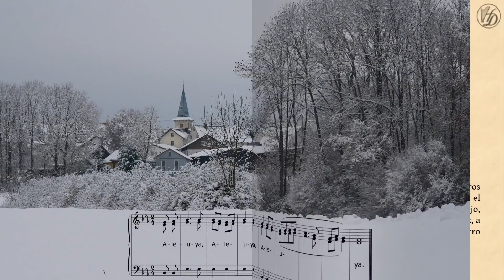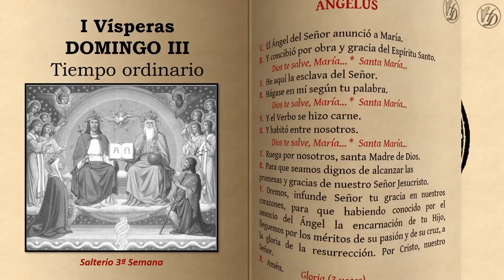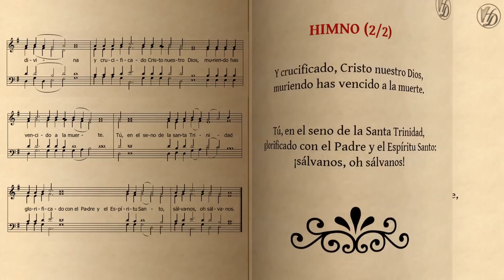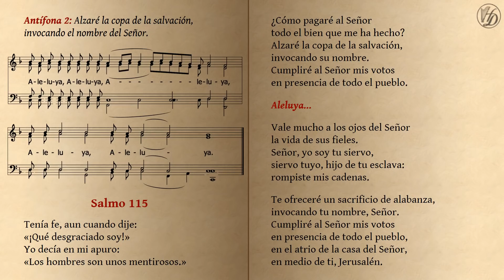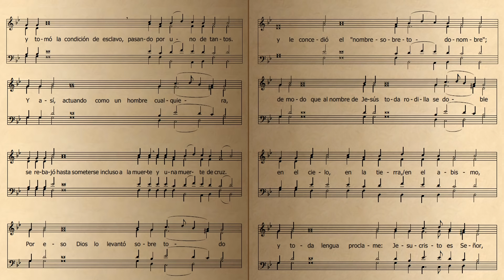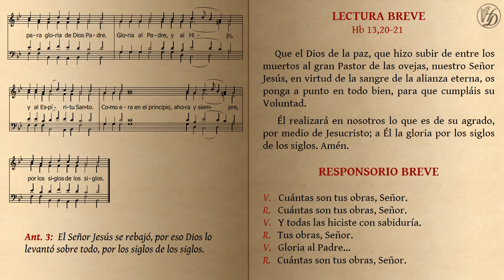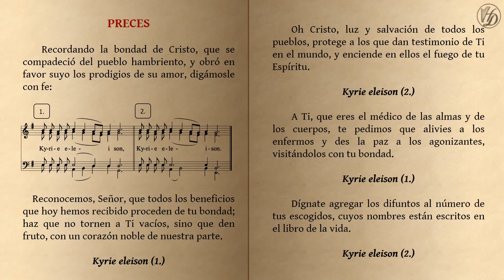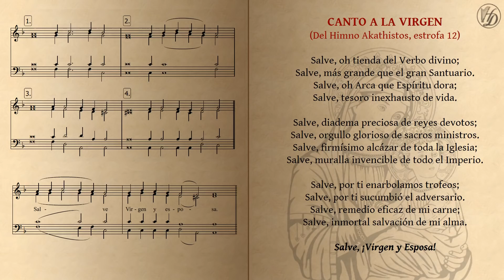Primeras Vísperas Domingo III del Tiempo Ordinario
Tomar en cuenta que la antífona del Cántico Evangélico corresponde al año A.